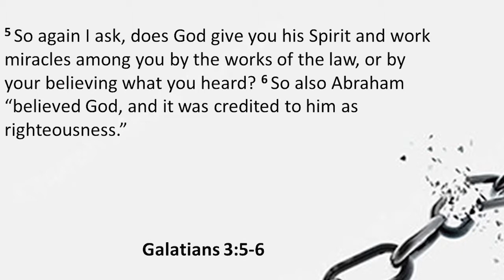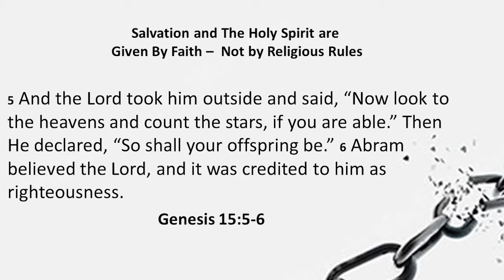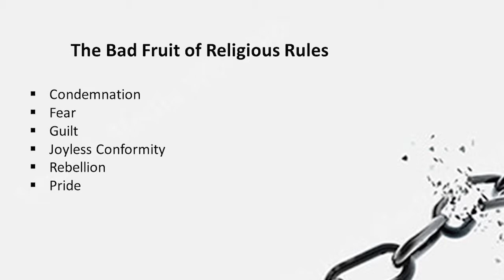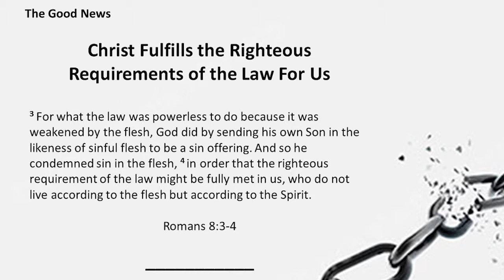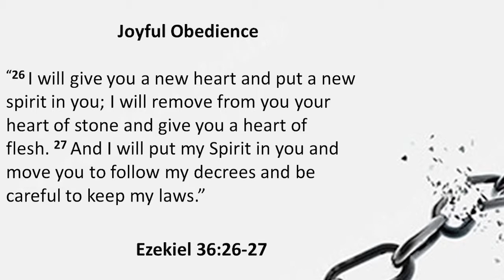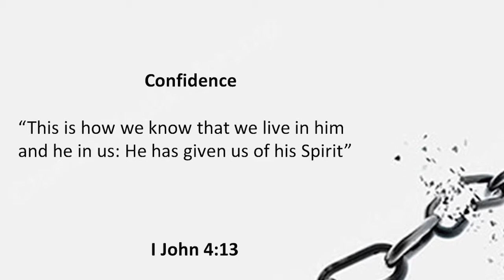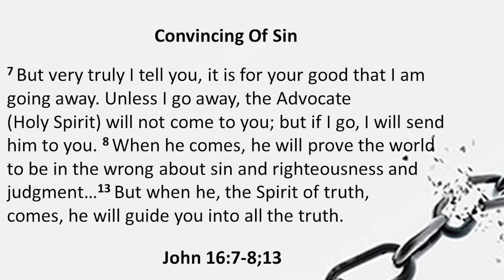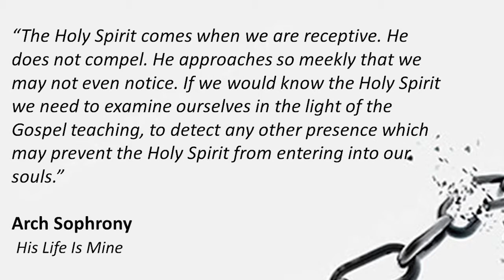Chain Breaker: Free From Religious Rules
Pastor Rod Holmes
Bristol Missionary Church